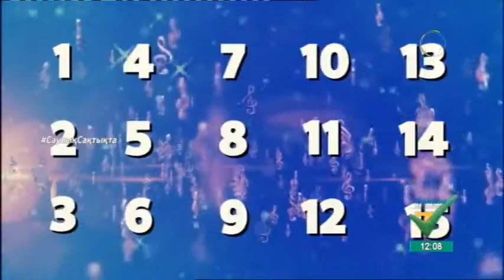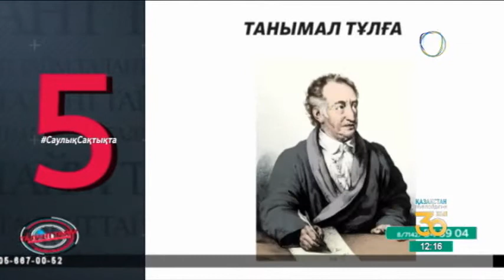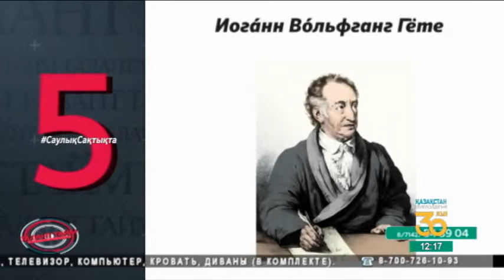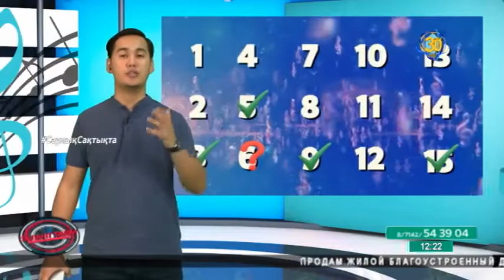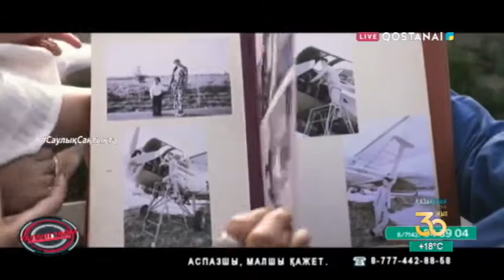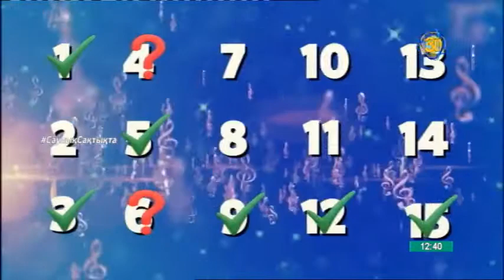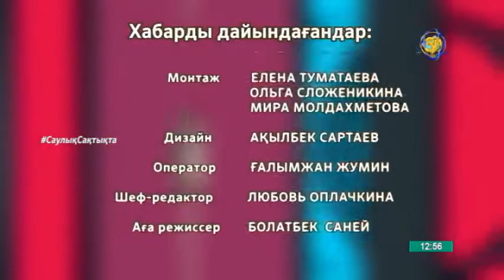Талант тайм 01 06 2021